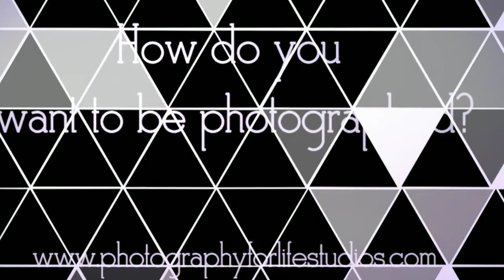Glamour Portraiture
Let  yourself be pampered with a glamorous makeover portrait session with Kelly Sullivan at Photography for Life in Spencerport NY.

Hair and make up by Tammi Nocon
Wardrobe styling, photography and Video by Kelly Sullivan